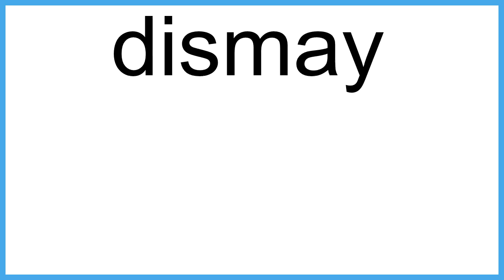dismay meaning | Vocabulary for Kids | Children's Dictionary | Learn English Vocabulary